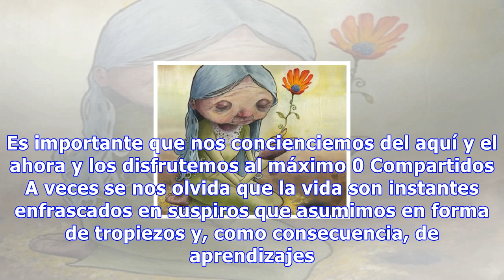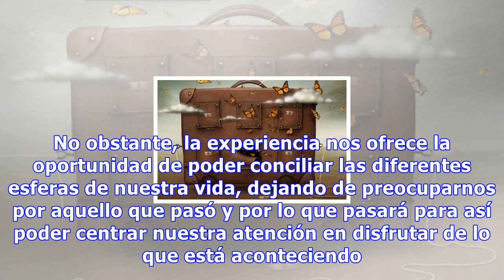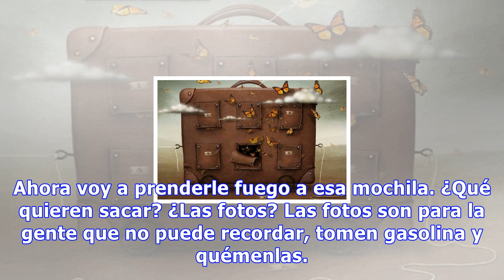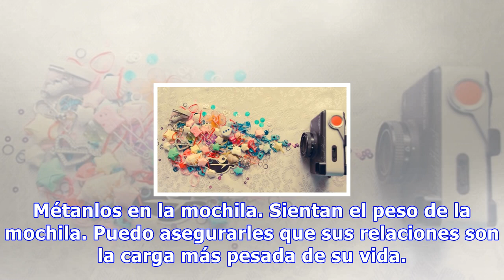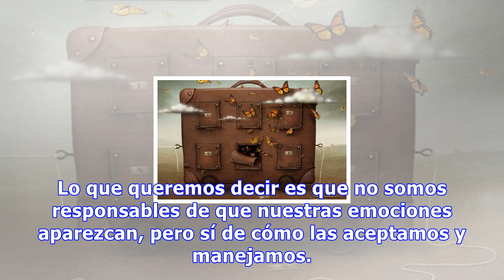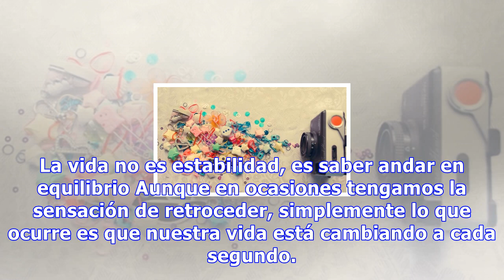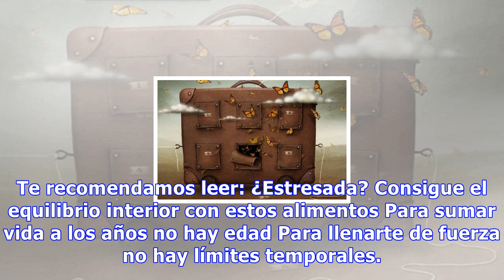Entre la niñez y la vejez hay un instante llamado vida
Entre la niñez y la vejez hay un instante llamado vida No podemos permitir que las preocupaciones del pasado o del futuro nos impidan vivir el momento presente. Es importante que nos concienciemos del aquí y el ahora y los disfrutemos al máximo 0 Compartidos A veces se nos olvida que la vida son ins...
Source: mejorconsalud